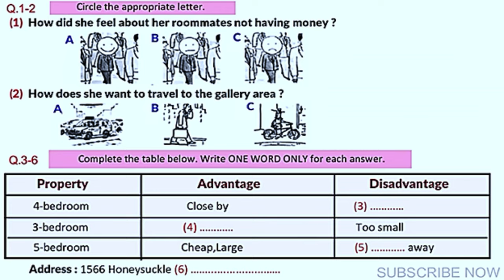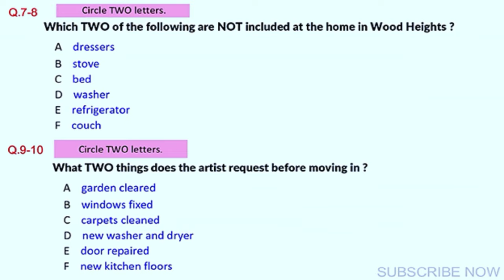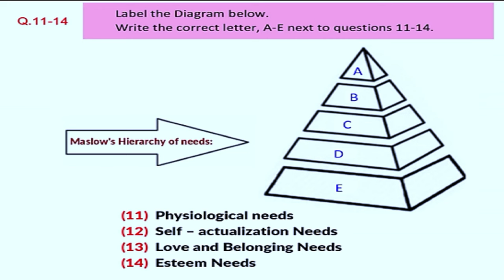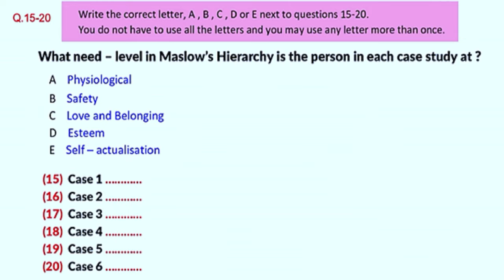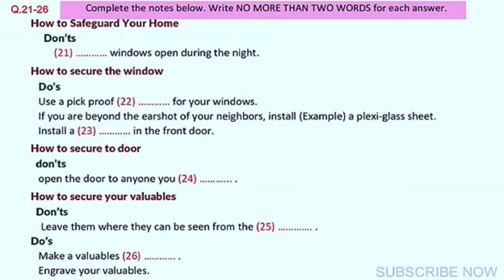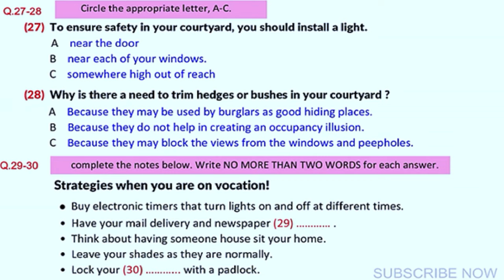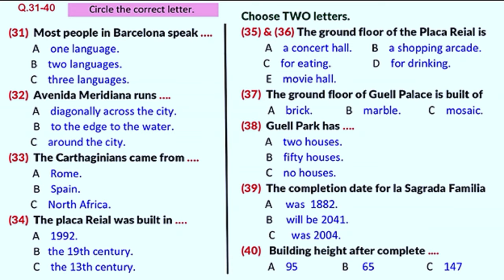ROOM MATES IELTS LISTENING TEST FAST SPEED WITH ANSWER KEYS LISTENING REAL TEST 2023